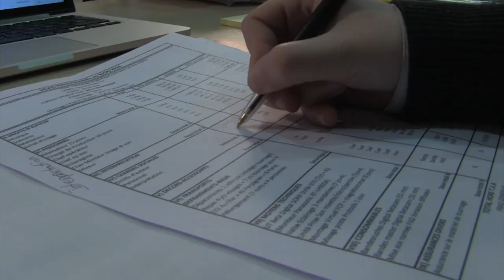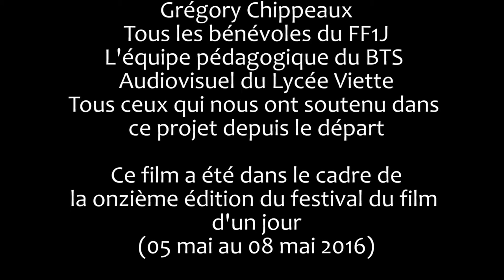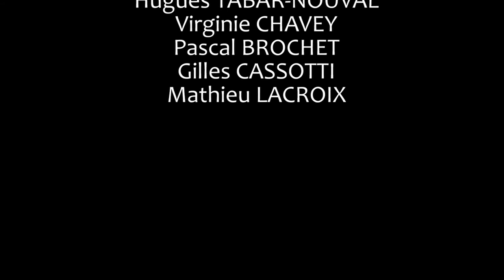MonteursMunch - Berangère range sa chambre - FF1J 2016 - Film en compétition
par l'équipe MonteursMunch
Thème 2016 "Sens dessus dessous"